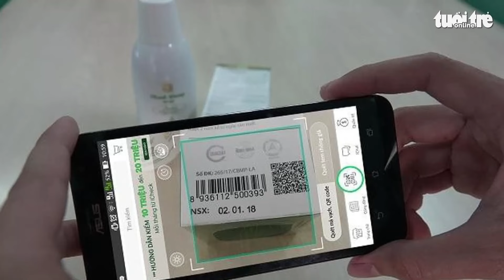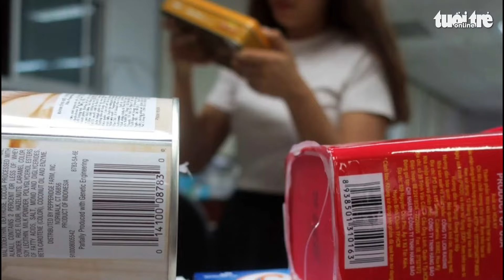Tin tức sáng 9-7: Thêm ca dương tính bạch hầu; Hà Nội tăng sốt xuất huyết, ho gà, viêm não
Tin tức đáng chú ý: Hà Nội sốt xuất huyết, ho gà, viêm não đều tăng; Tích cực phòng chống bạch hầu; Đề nghị gia hạn thời gian thí điểm buýt điện ở TP.HCM đến hết quý 1-2025...